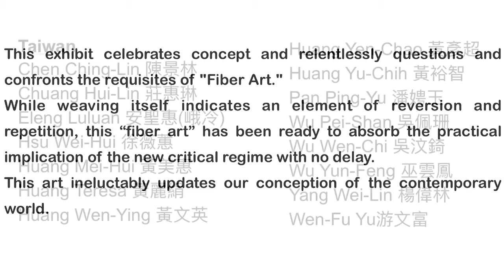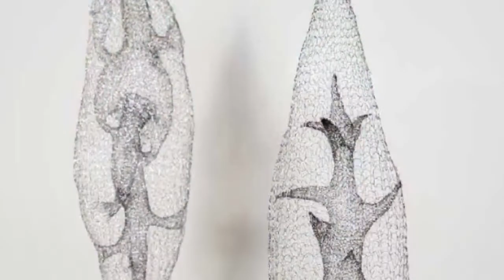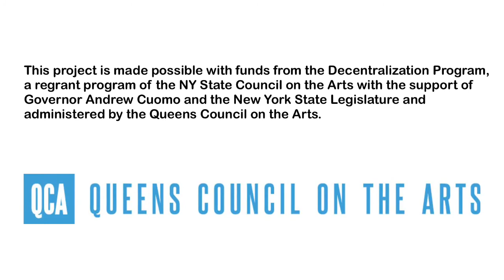Rewoven- QCC Art Gallery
Curators: Luchia Meihua Lee, Fangling Tseng, Dr. Faustino Quintanilla, Dr.Amy Winter
Rewoven showcases 24 artists whose extraordinary creativity and commitment to nature, environmental, and social issues take flight in a convergence of painted, woven, netted, sewn, assembled,and installed artworks.

Edited by FiNi Balogh /Ildikó Balogh Bathó/